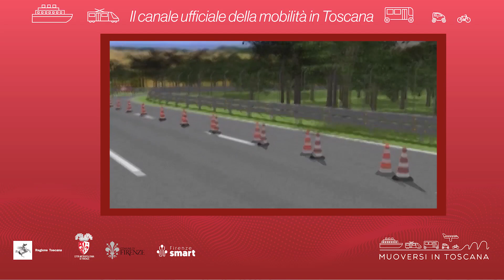Muoversi in Toscana - Edizione delle 8 del 19 marzo 2024